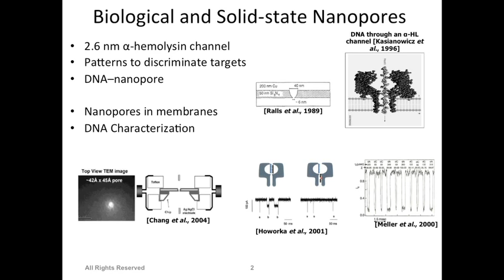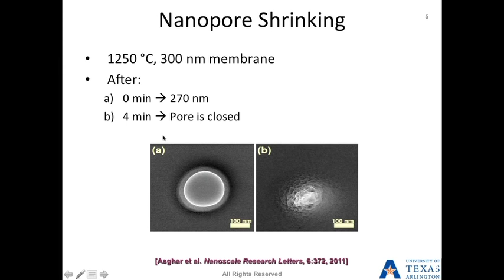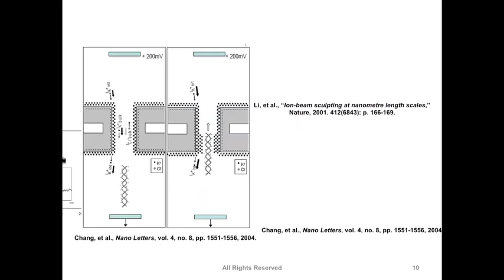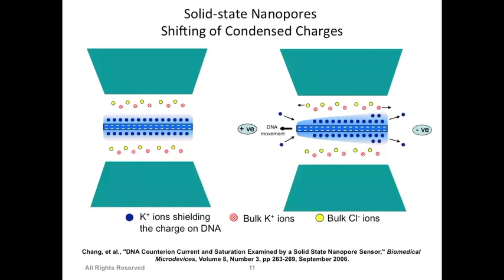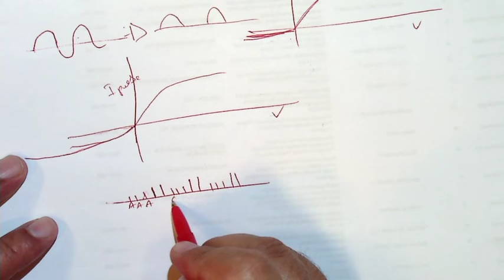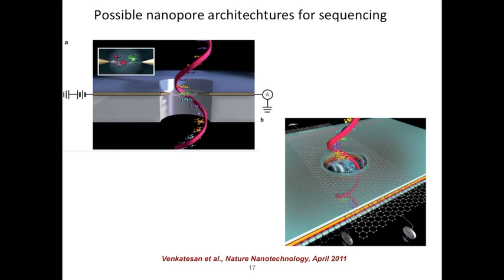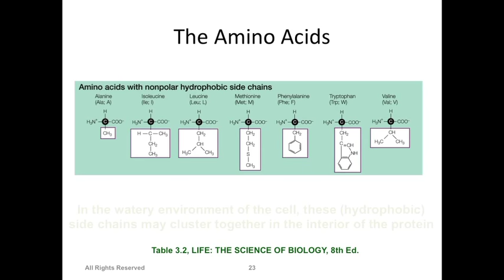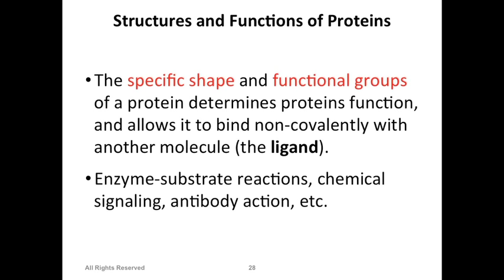Nanobiotechnology Lecture 18